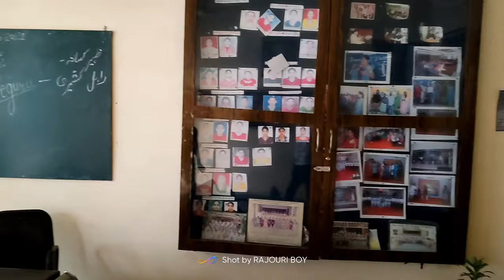Lala lajpat rai group of institutions moga Punjab | College Vlog 1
Diwali Celebration | Function at LLRGOI. Moga, Punjab | College Vlog 1...

Hey guys.
this is my first college vlog

 celebration at lala Lajpat Rai Group of Institution at moga Punjab.